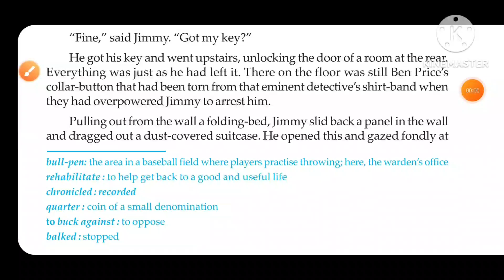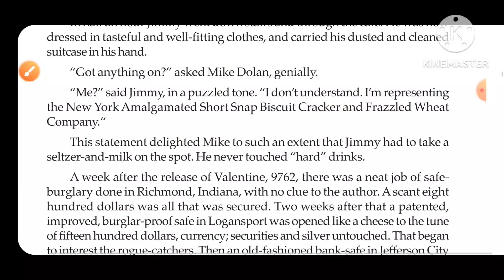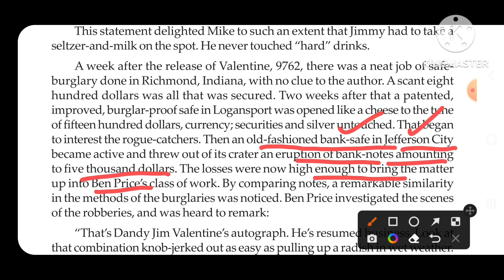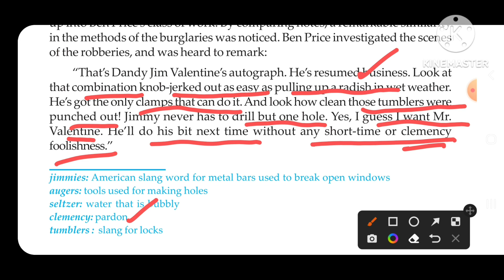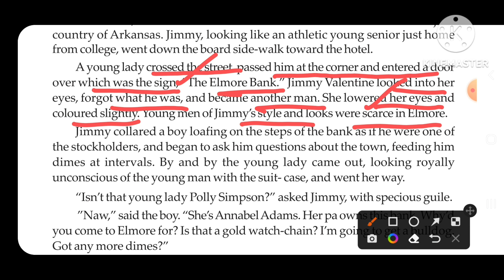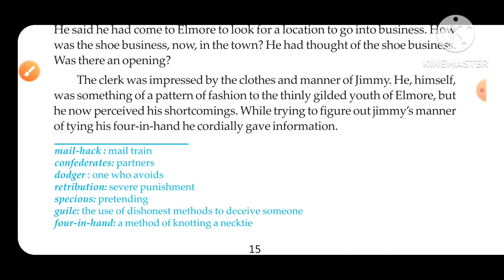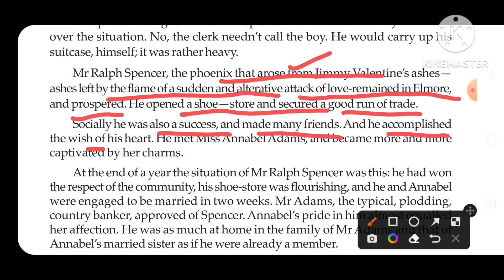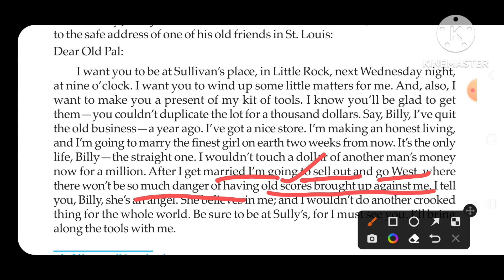Lesson-3 Jimmy Valentine Part-2/ Explanation/ For West Bengal Board Class 11 Mindscapes